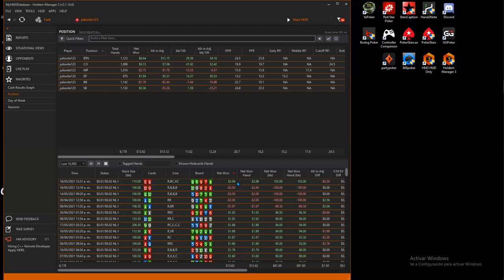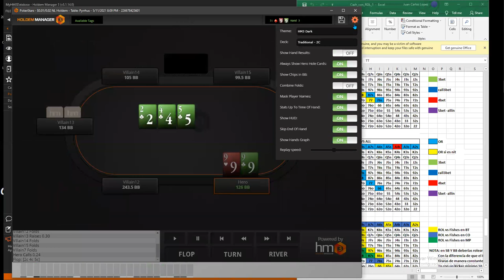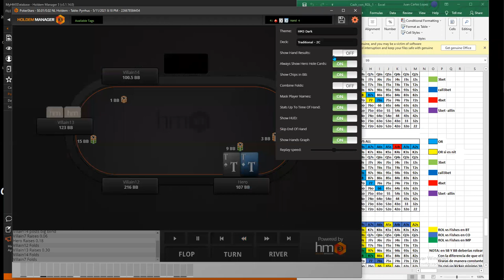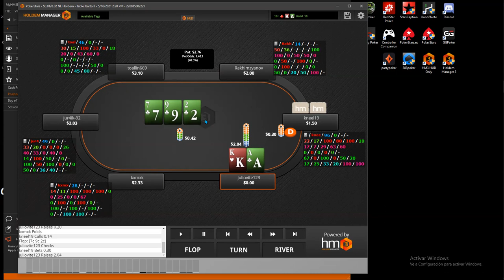Revision NL2 Julio parte1